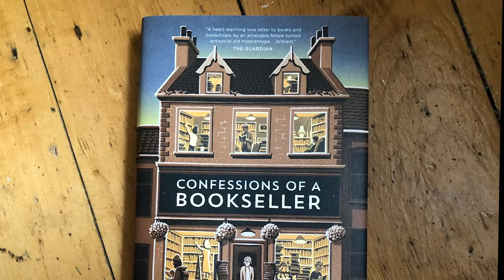Shaun Bythell's CONFESSIONS OF A BOOKSELLER plus...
The author of the wry and hilarious CONFESSIONS OF A BOOKSELLER (published in the US by Godine in April 2020) has some exciting news!